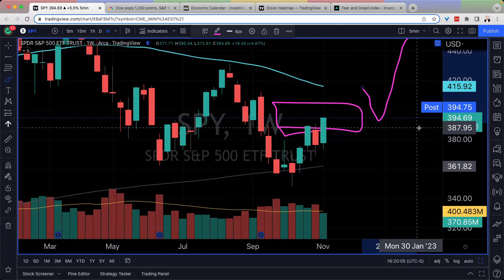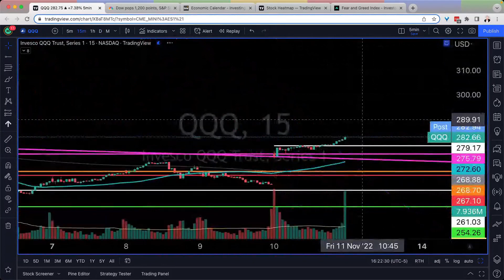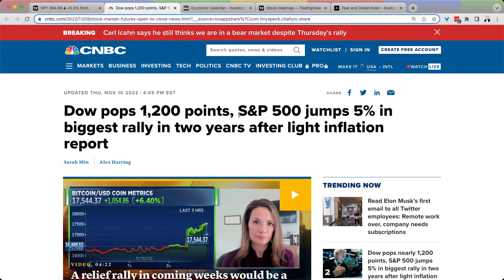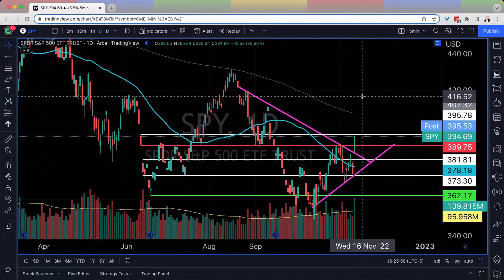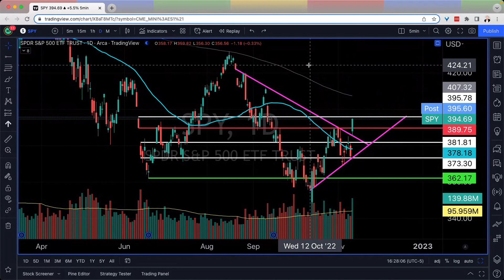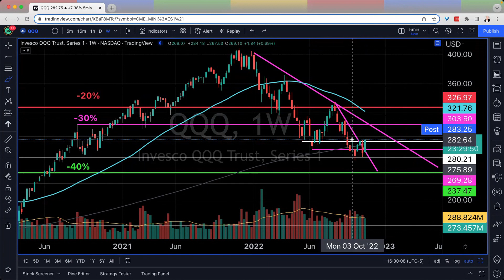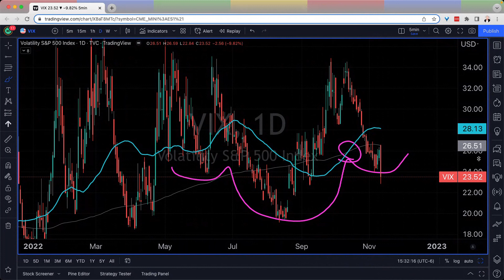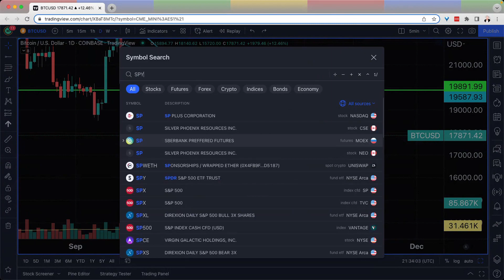NEW HIGH ALERT: Peak Inflation?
Stock Market, SP500, SPY Stock, QQQ Stock, Bitcoin, Ethereum, and SPY Stock Analysis are in focus today.